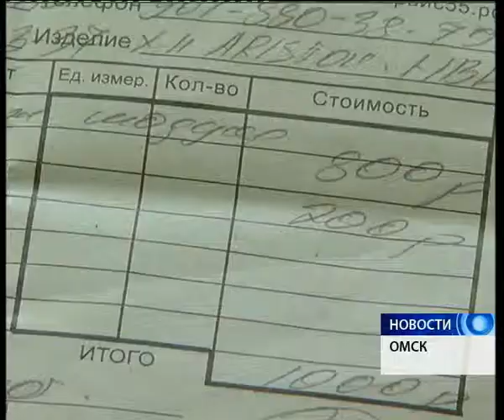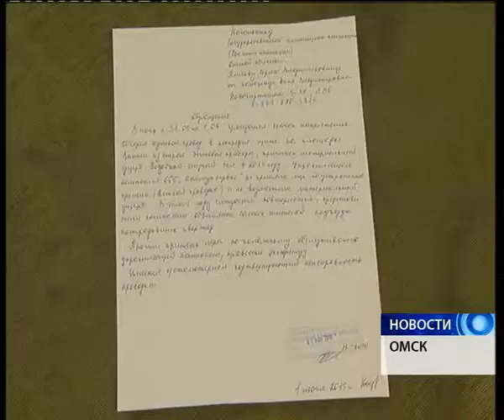В омской пятиэтажке регулярно происходят возгорания из-за неисправной электропроводки